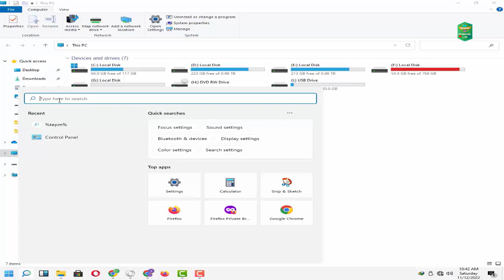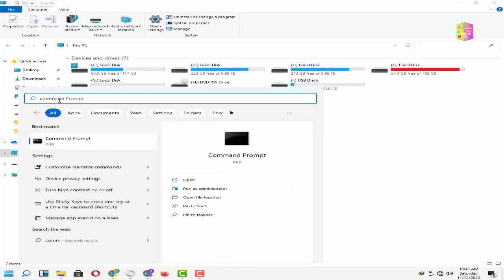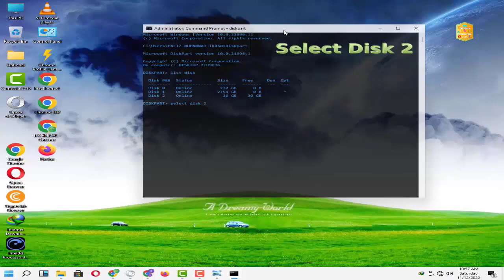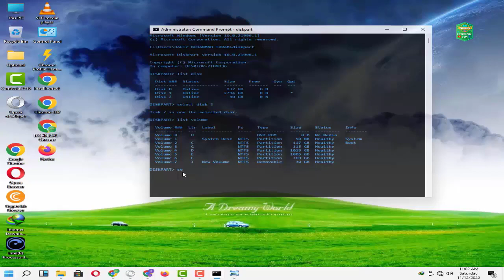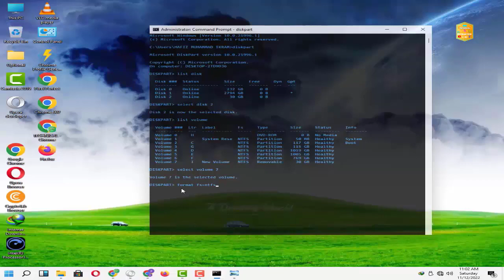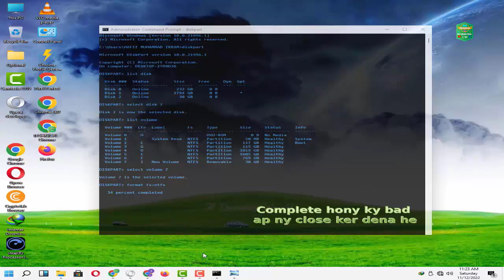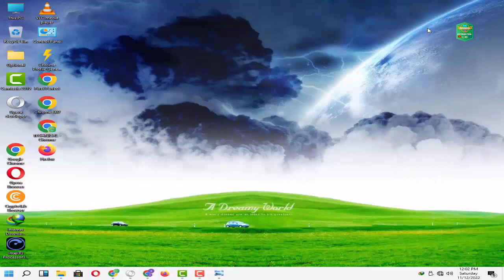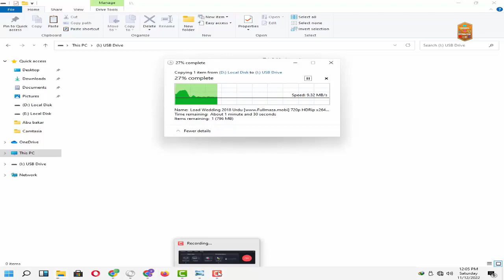How to Fix Corrupted USB Flash ' Working Solution for USB Drive Not Showing Up & not Recognized Urdu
Solve The Memory Card Issu. All Issu Solve in This Trick

For Help